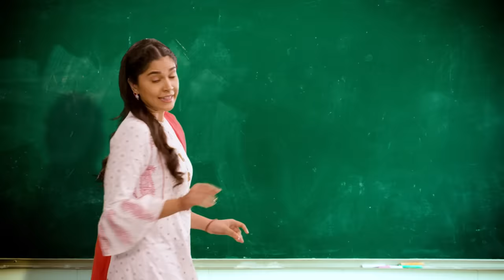Merlin RISE | The Sports Republic Walkthrough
Now home is no more just the four walls in which you live. Lifestyle goes beyond to the open space which is loaded with amenities. To add more learning knows no bounds at RISE. With National and International Academies in your premise be rest assured we got you covered for everything. Healthcare, Educational Institute, Retail, Co working you have every reason not to step out.